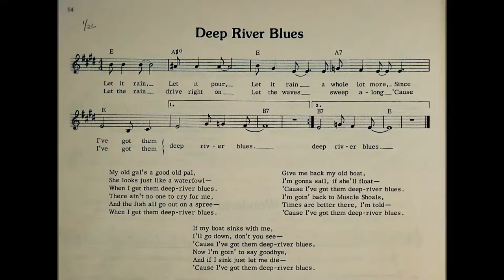Marcel Dadi - Deep river Blues